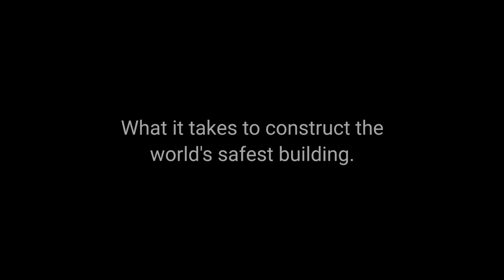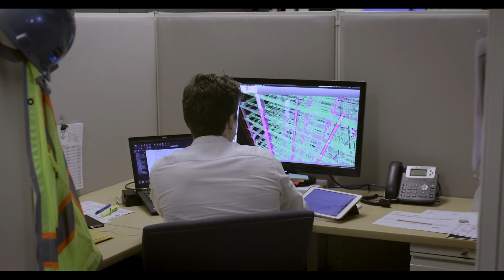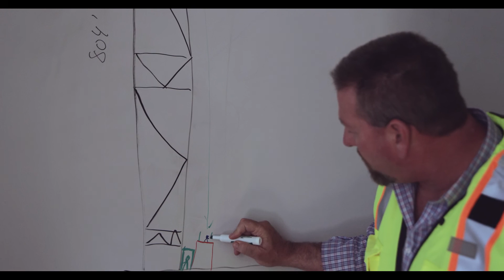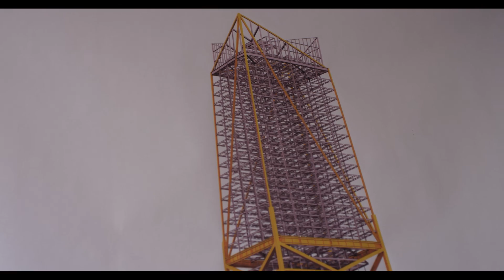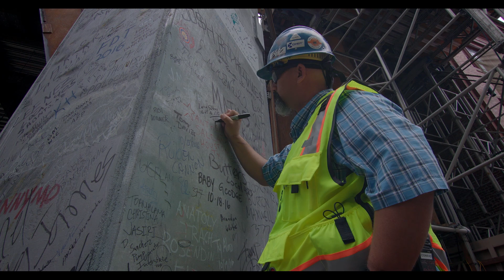SafetyCulture (formerly iAuditor) & 181 Fremont | The World's Safest Building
181 Fremont, an 801-foot mixed-use skyscraper under construction in the South of Market District of San Francisco, California. Meet the team behind the design and construction as they share what it takes to complete such an ambitious project. See how the Level 10 team manage safety